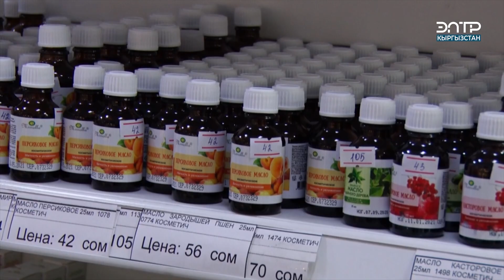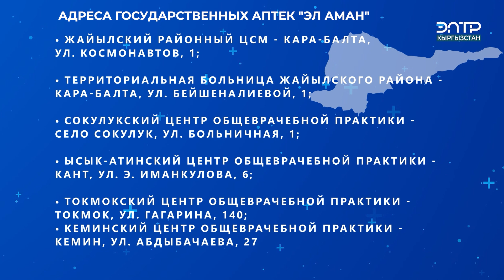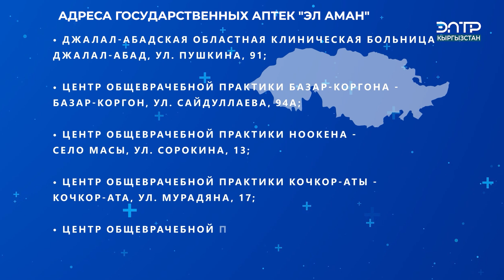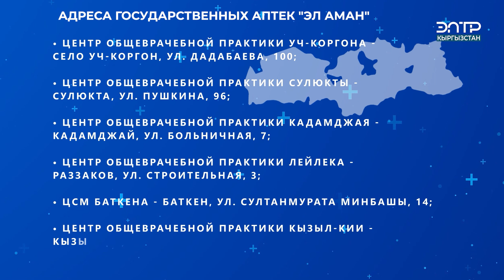АДРЕСА ГОСУДАРСТВЕННЫХ АПТЕК "ЭЛ АМАН"